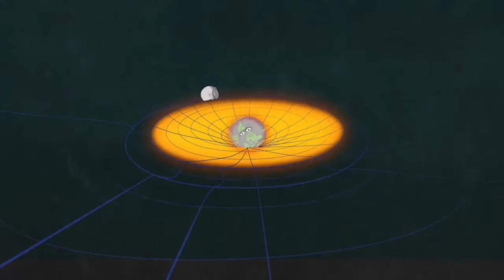Reel El Viento Estudio 2021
Una compilación de los trabajos mas importantes realizados entre 2020 y 2021 por nuestro estudio.